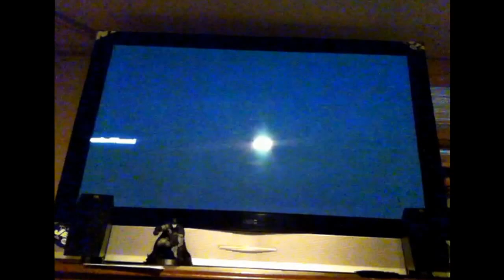Call Of Duty Black Ops 2: Zombies Pistols ONLY Challenge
Am I crazy or something? Pistols only, and survive from zombies, That is difficult to make as a challenge. Say good luck to me. Try this yourself as well.